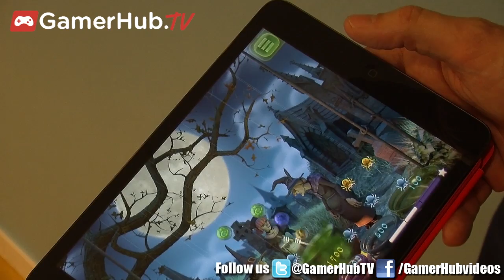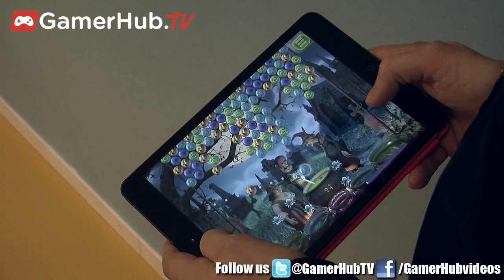Bubble Witch Saga King Developer Interview With Andreas Bäckströmz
King developer Andreas Bäckströmz details Bubble Witch Saga in this exclusive interview.